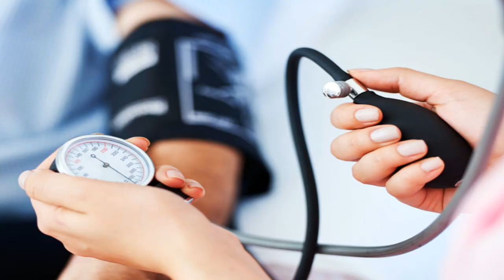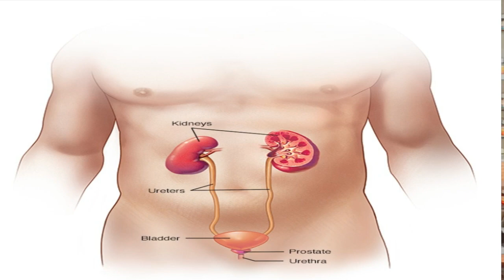HOMEOPATHY & EID UL ADHA ! Health issues on eid & homeopathic MT digestive tonic with |FOOD JUICE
Homeopathy for Eid ul Adha
1 Allium sativa Q
2 Mentha piperita Q
3 Zingibar Q
take 5 drops three time after each meal in half cup of luke warm water